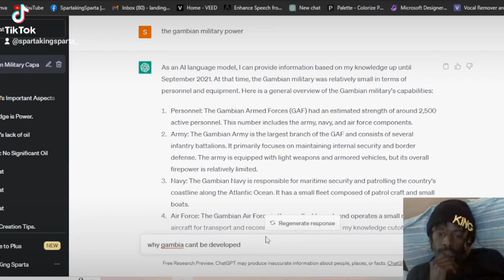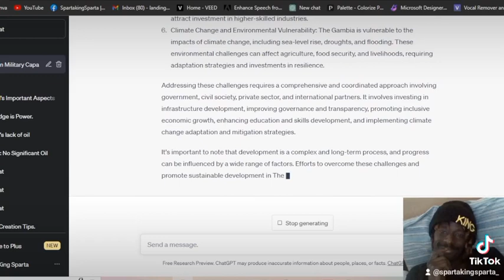This is How I Get All My Video Scripts ChatGPT Easy use